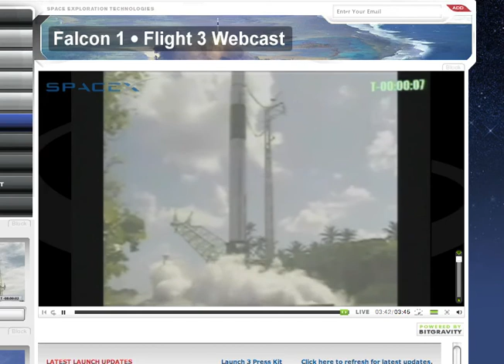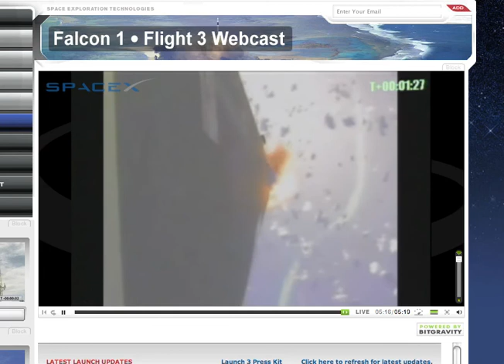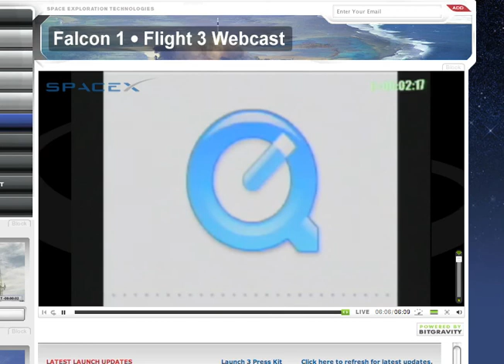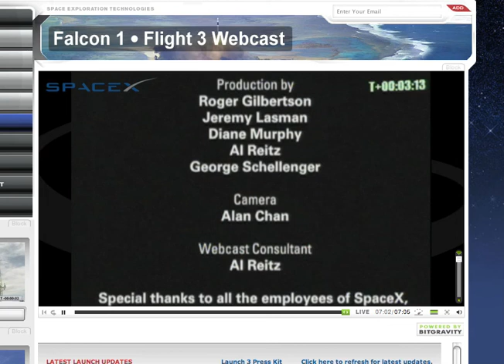August 2, 2008 SpaceX Falcon I Launch!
This video begins at T-Minus 60 seconds, and continues through nearly 3-minutes of flight.  The launch was broadcast live from the spacex.com website.

Initially, the launch was aborted with less than 10 seconds to go.  Astonishingly, the SpaceX crew restarted the clock and actually launched within half an hour.  Amazing!

It's not clear what went wrong, but the video cuts out at a certain point, after three minutes of perfect flight.  The SpaceX website is promising an update as soon as they know more.

CONGRATS TO THE SPACEX TEAM! YOU DESERVE TO BE IN THE VIDEO CREDITS!